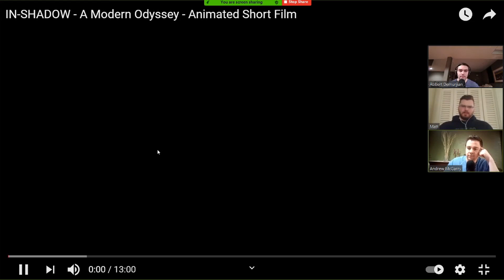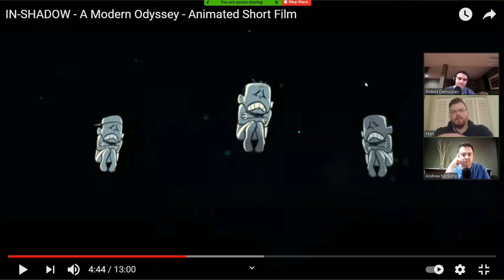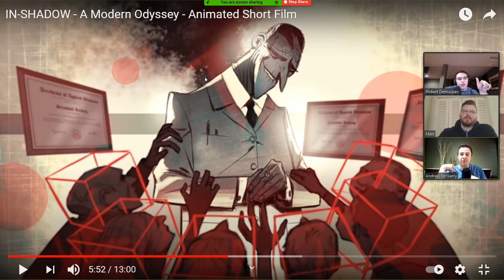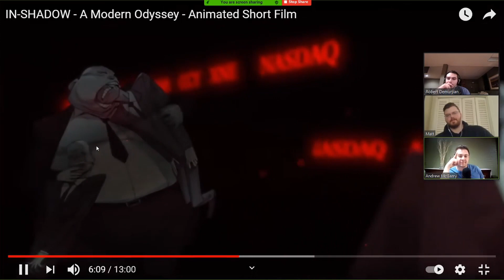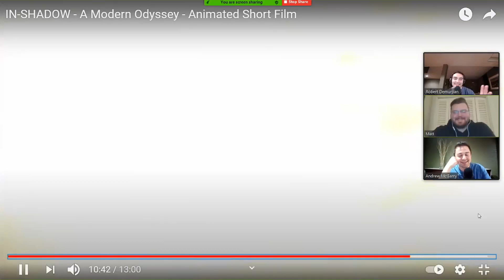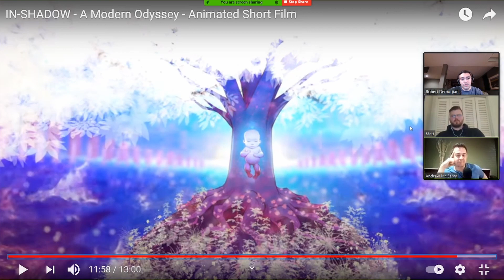Light and Dark: The Two Sides of Lucifer's Lie (IN-SHADOW Breakdown)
Andrew and I, with guest Matt, do a symbolism breakdown and interpretation of the esoteric animation called "IN SHADOW - A Modern Odyssey."
Art has a way of communicating truth that gets past our cognitive dissonance. It dodges past our intellectual walls and speaks truth to the heart.

IN-SHADOW film artist information:
Written, Directed & Produced by Lubomir Arsov
Original Soundtrack “Age of Wake” by Starward Projections
Composited by Sheldon Lisoy
Additional Compositing by Hiram Gifford
Art Directed & Edited by Lubomir Arsov